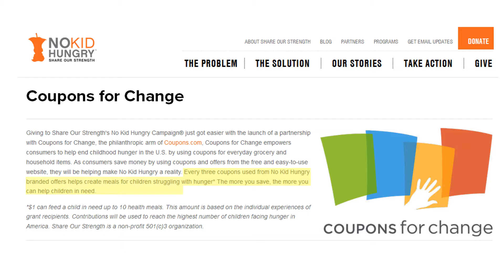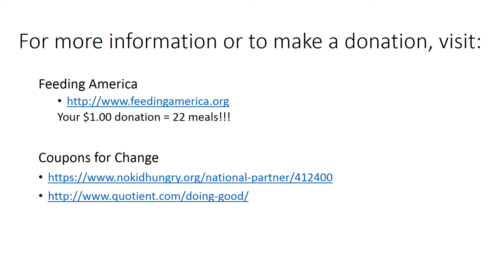Save on Soap and Help the Hungry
Your coupons will get you body wash for less than $1.00 and give meals to the hungry!